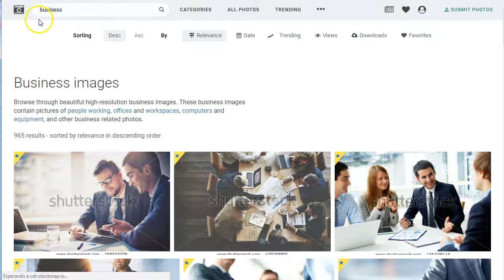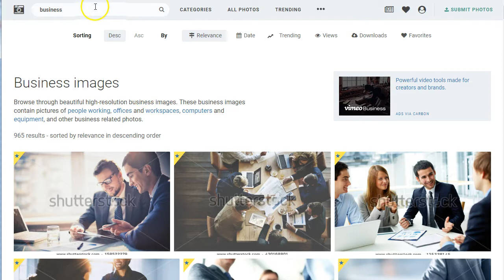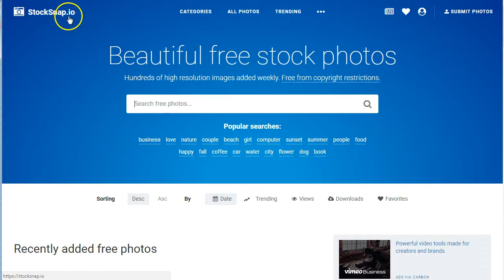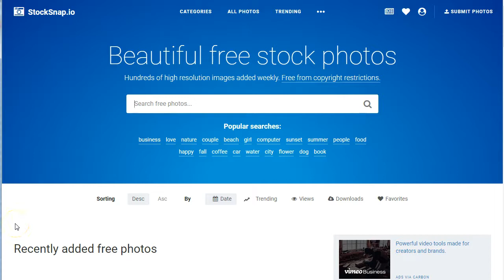facebook sound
sonidos gratis para nuestros videos con Facebook sound.
Fotos de gran calidad para nuestras landings u ofertas.